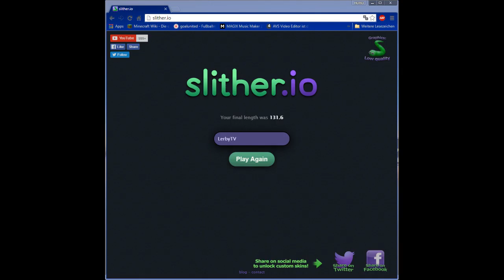slither.io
Ja etwas Gameplay ... slither.io und naja wie man sieht laggt es trotzdem )= sry für die Quali mich stört das auch extrem
Mein Ingame Name: Lerbynator

Server: Internet :D

Aufnahmeprogramm: OBS Multiplattform